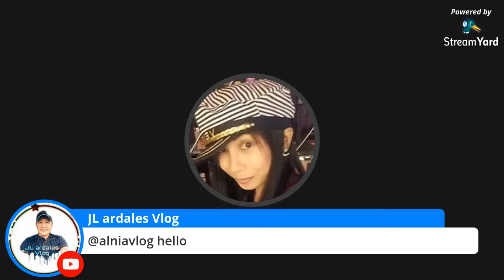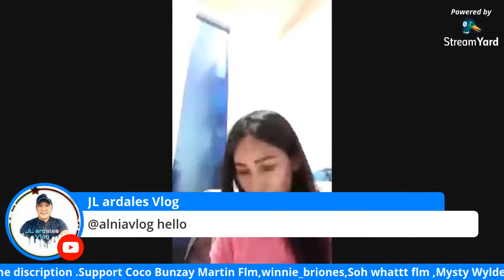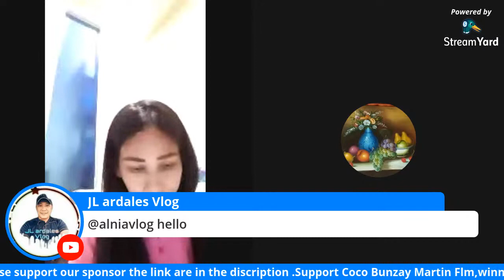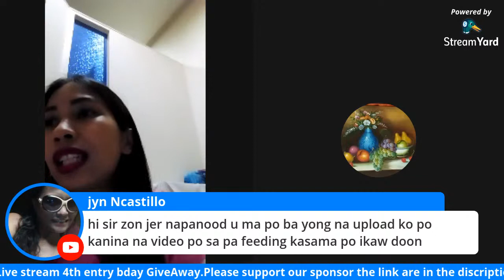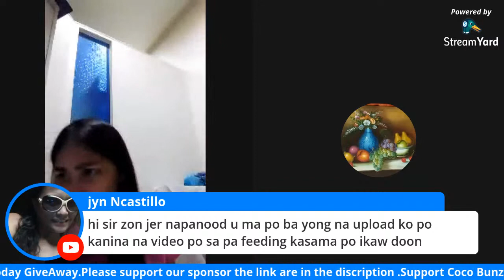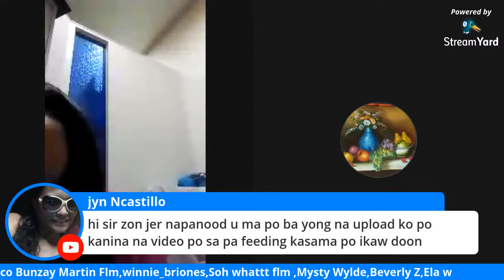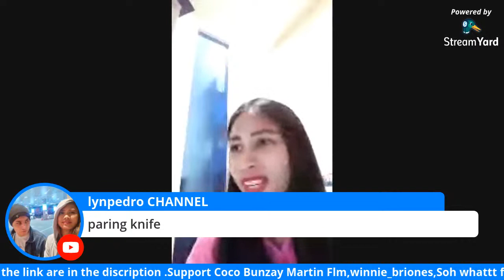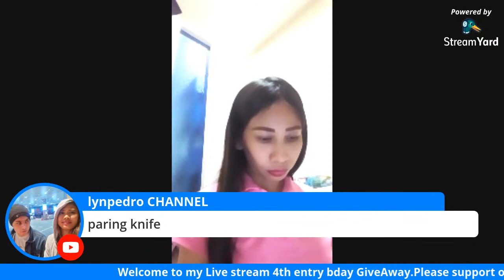Guys Tara samahan nyo ko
It takes the Glory of GOD to conceal a matter ,and the honour of kings to search it out..

sa mga vlogger po dito abangan nyo po paraffle entry ko
4k wh
3k wh
2k wh
1k wh
1k saging
100 saging
load
The raffle draw will be on July 31, 2020 at 5pm Pinas time gaganapin need po legit vlogger ..lagi po dapat sa live for more entries.